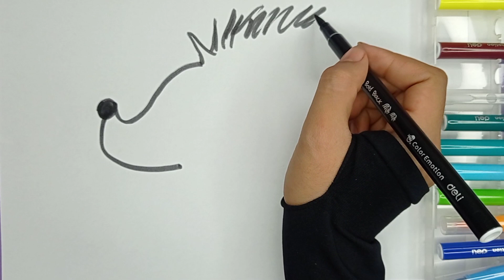How to Draw a Hedgehog for kids / Hedgehog Drawing Lesson / Как нарисовать ёжика для детей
bolalaruchunrasmchizish, рисунокдлядетей, drawingforchildren, балаларғаарналғансурет, м Jub. балдарүчүнсүреттартуу, #001@g 2,